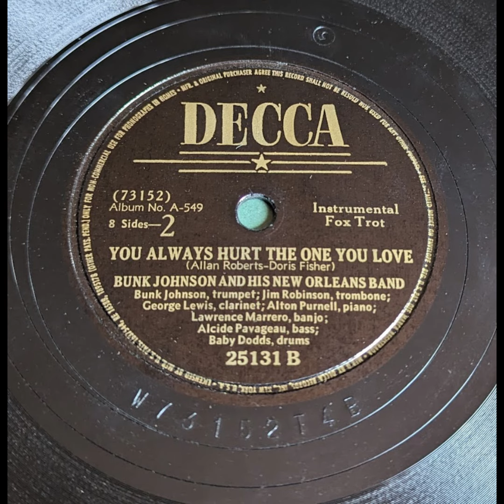Bunk Johnson & His New Orleans Band - You Always Hurt the One You Love